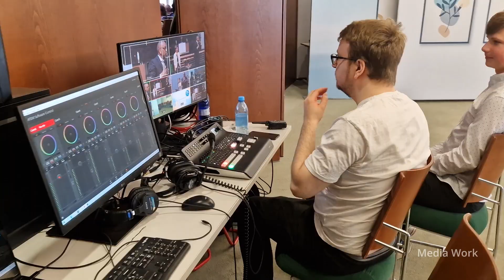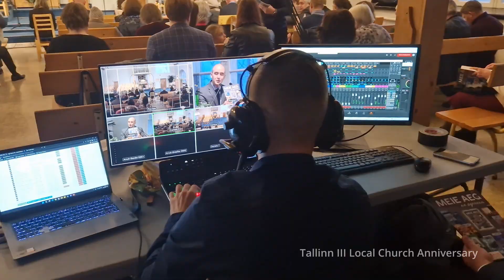Eesti adventkogudus aastal 2022 / Estonian Adventist Church in 2022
Väike videomeenutus möödunud aastast Eesti adventkoguduses.